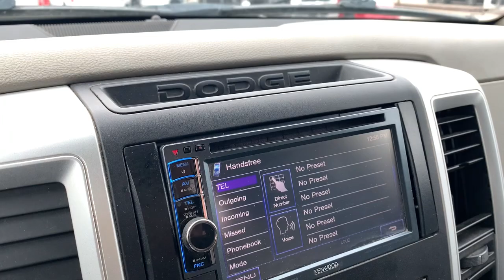2010 Dodge Ram_1500 Sterling Heights, Warren, Utica, Troy, MI Romeo LP33247A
Bright White Clear Coat Used 2010 Dodge Ram_1500 available in Sterling Heights, Michigan at Suburban Ford of Sterling Heights. Servicing the Sterling Heights, Warren, Utica, Romeo, Troy, MI area.

4x4 Tow Hitch CLASS IV RECEIVER HITCH CD Player iPod/MP3 Input Satellite Radio 5-SPEED AUTOMATIC TRANSMISSION REMOTE START & SECURITY GROUP BIG HORN REGIONAL PKG PWR ADJUSTABLE PEDALS 20 X 9 CHROME CLAD ALUMINUM WHEELS KEY FEATURES INCLUDE: 4x4 Satellite Radio iPod/MP3 Input CD Player OPTION PACKAGES: BIG HORN REGIONAL PKG Luxury Group 20 x 8 aluminum wheels Bighorn badge bright billet grille dual rear exhaust fog lamps full size restricted use spare tire halogen quad headlamps locking lug nuts overhead console w/universal garage door opener P275/60R20 all-season BSW tires 5.7L V8 HEMI MULTI-DISPLACEMENT VVT ENGINE electronically controlled throttle heavy duty engine cooling 20 X 9 CHROME CLAD ALUMINUM WHEELS CLASS IV RECEIVER HITCH REMOTE START & SECURITY GROUP remote start system security alarm system PWR ADJUSTABLE PEDALS 5-SPEED AUTOMATIC TRANSMISSION (STD). EXPERTS RAVE: Edmunds.com says - A revolutionary rear suspension makes the Ram 1500 the smoothest-riding pickup on the market. A well-crafted new interior is icing on the cake. 5 Star Driver Front Crash Rating. 5 Star Passenger Front Crash Rating. Please confirm the accuracy of the included equipment by calling us prior to purchase.